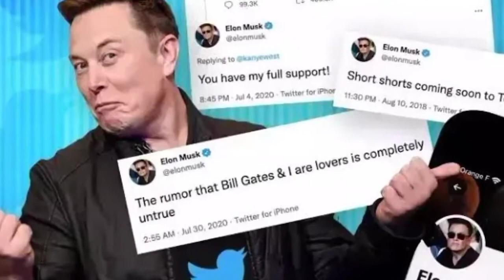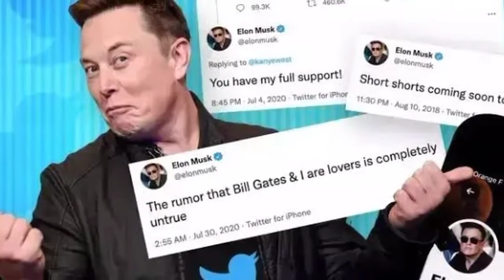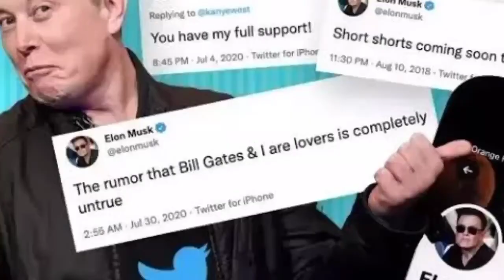Why is It Necessary To Make Account On Twitter? | Twitter A Social Media Plateform